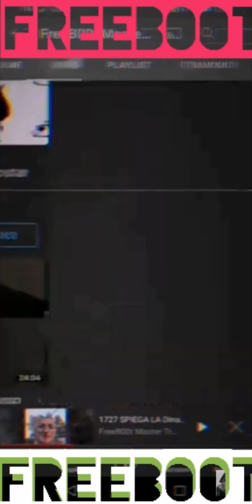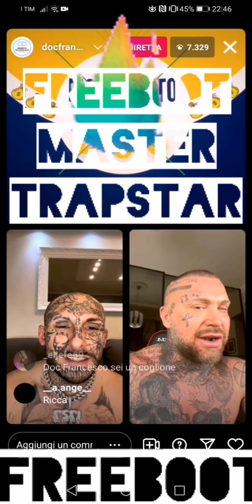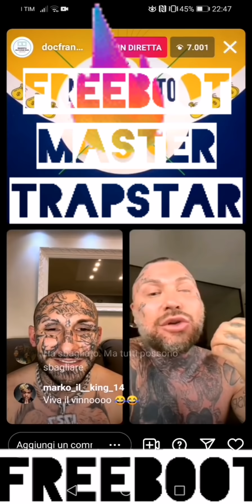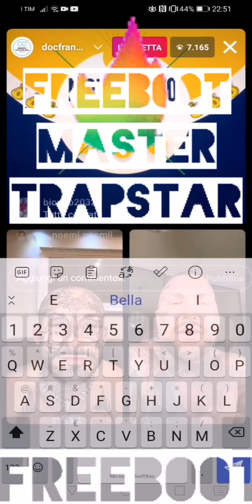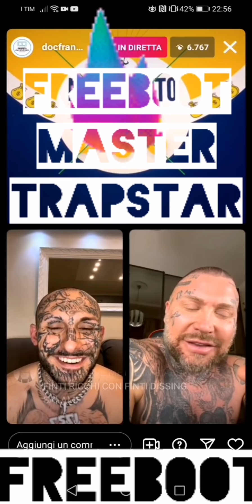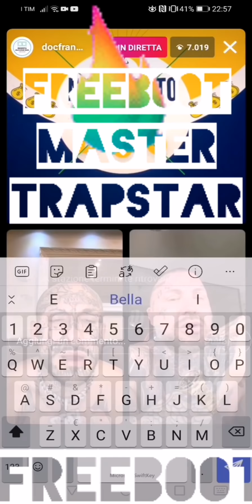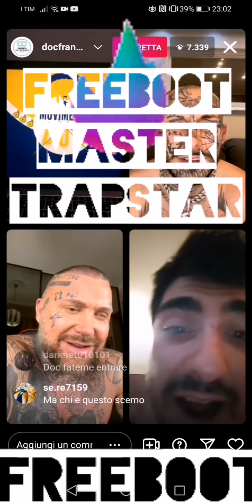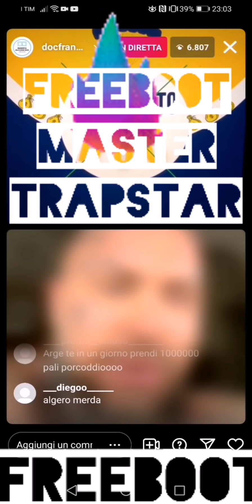🔥🔥🔥 1727 DIRETTA CON BRASILIANO ESCLUSIVA INTEGRALE. ESCONO PESANTI RETROSCENA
Incredibile raga